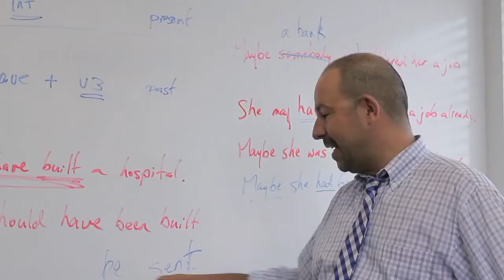English Courses in New York, Rennert: Gerardo's experience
English Courses in New York!